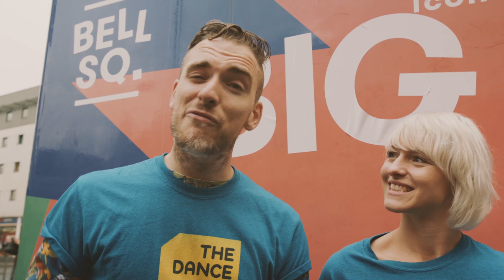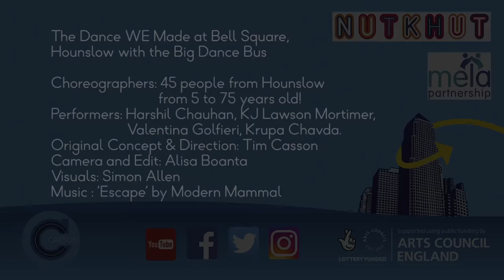TDWM 2016 - Hounslow 2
The Dance WE Made at Bell Square, Hounslow with the Big Dance Bus

Choreographers: 45 people from Hounslow from 5 to 75 years old!

Performers: Harshil Chauhan, KJ Lawson Mortimer, Valentina Golfieri, Krupa Chavda.

Original Concept & Direction: Tim Casson

Camera and Edit: Alisa Boanta

Visuals: Simon Allen

Presented by Watermans at Bell Square as part of The Big Dance Bus Tour 2016 in collaboration with NUTKHUT and Mela Partnership on 10th September 2016

Special Thanks to Jan Lennox, Seth Richardson, Ajay Chhabra, Roberta Spicer, the Creative People and Places Hounslow Team and the Big Dance Bus Team!

The Dance WE Made is a Casson & Friends project supported using public funding by Arts Council England.

Let's Make a Dance!

TWDM is the World Record-Breaking interactive dance performance that invites YOU to be the choreographer - no experience required! The project roams public spaces, inviting members of the public to devise original choreography in collaboration with UK based dancer and choreographer Tim Casson, and The Dance WE Made Team!